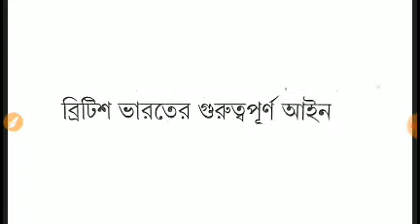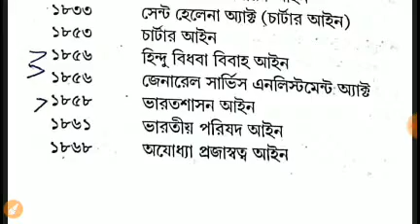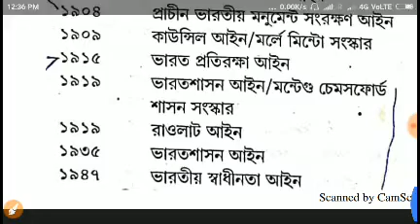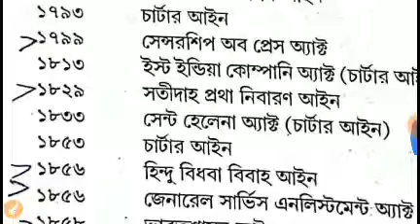ব্রিটিশ ভারতের কিছু প্রবর্তিত গুরুত্বপূর্ণ আইন/Some of the important laws introduced in British Indi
ব্রিটিশ ভারতের কিছু প্রবর্তিত গুরুত্বপূর্ণ আইন/Some of the important laws introduced in British India,গুরুত্বপূর্ণ আইন এবং সাল